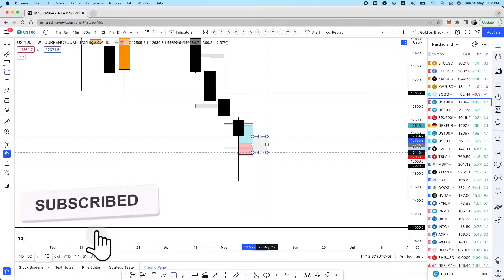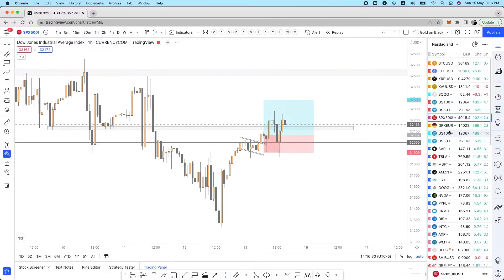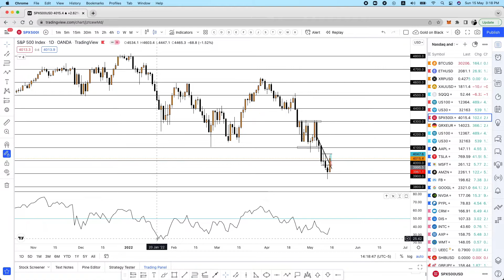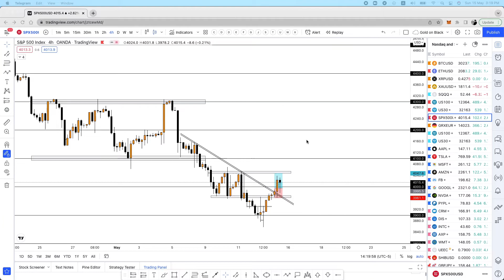Where is the market going? Is this the New Normal?